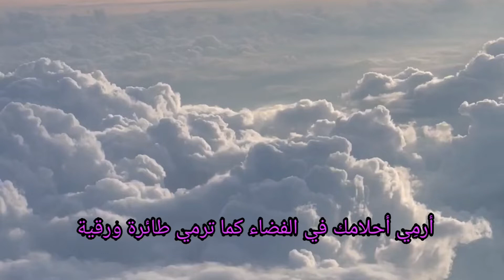أرمِي أحلامك في الفضاء كما ترمي طائرة ورقية